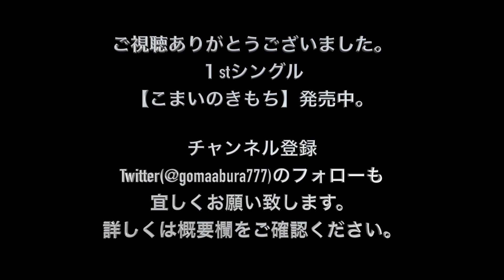【secret base〜君がくれたもの〜】ZONE 歌詞付き 弾き語りカバー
ZONEさんの【secret base〜君がくれたもの〜】の弾き語りカバーです。

1stシングル【こまいのきもち】各種配信サイトにて配信中
【YouTube Music】

【SNS】
Twitter こまいけんと　@gomaabura777